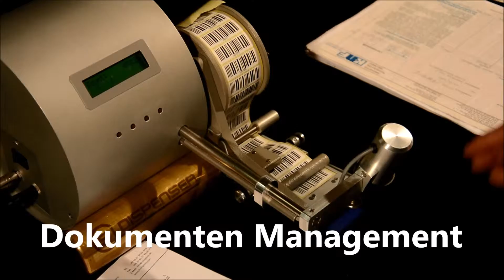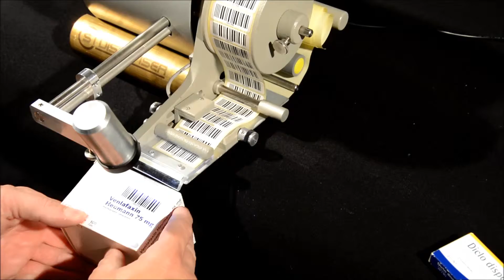Label Tape Dispenser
Der SI DISPENSER ermöglicht das frei positionierbare Etikettieren von Objekten, wie zum Beispiel von:
• Dokumenten
 Indexierung über Barcode Etiketten
• Kuvertierten Vorlagen
• Gebundenen Vorlagen
Unterschiedlichste Etikettenformate kön-nen verarbeitet werden.
Das Etikett kann auf dem Objekt völlig variabel positioniert werden. Über ein LED-Leuchtfeld lässt sich die Klebeposition exakt bestimmen.
Der Aufklebevorgang wird durch einen Fußschalter bequem und schnell ausge-löst.
Durch eine Lichtschranke wird der einstellbare Vorschub des Etikettenbandes gesteuert.
Die Bedienung erfolgt über ein Display. Alle nötigen Einstellungen werden in dem Menü vorgenommen.
Der SI DISPENSER wird über ein Stecker-Netzteil mit Niederspannung betrieben. Damit kann der Etikettier-Automat auch in außereuropäischen Versorgungsnetzen problemlos eingesetzt werden.